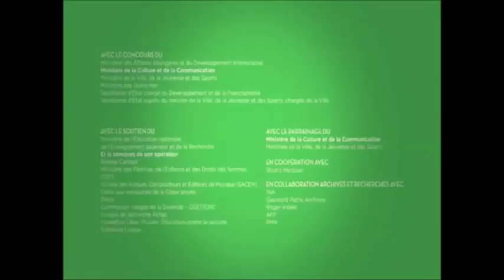Nagui parle du Grand Chanteur Kabyle Slimane Azem sur France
Portrait de Slimane Azem par Nagui sur France 2

Slimane Azem est né le 19 septembre 1918 à Agouni Gueghrane, un petit village situé sur les contreforts des monts du Djurdjura (Algérie). Rien ne prédestinait ce fils d’un modeste cultivateur à un parcours musical. Écolier plutôt médiocre, il ne se passionne que pour les Fables de la Fontaine qui influenceront tous ses écrits et compositions.[interprétation personnelle] A l’âge de 11 ans, il devient employé agricole chez un colon de Staoueli, petite station balnéaire près d’Alger (sur sa plage avait eu lieu le débarquement français en 1830). En 1937, il débarque à Longwy et trouve un travail de manœuvre dans une aciérie avant d’être mobilisé, lors de la « drôle de guerre », à Issoudun. En 1940, il est réformé et s’en va à Paris où il est embauché comme aide électricien dans le Métro. En 1942, Slimane est à Paris. La capitale le fascine et pourtant le travail est rude. Lui qui est habitué à vivre au village au grand air, le voici confiné dans des tunnels et des souterrains huit heures par jour dans le métro.[interprétation personnelle] On retrouve trace de cette période dans sa première chanson :

    Ma ad tedduḍ ad nṛuḥ, A Muḥ a Muḥ
    Temẓi-inu tṛuḥ d akweṛfi
    Deg Metro daxel uderbuz
    Lpari tahkam fell-i
    Waqila tesεa leḥruz